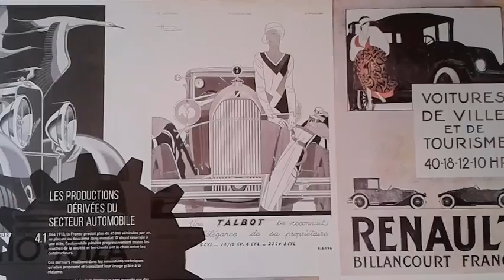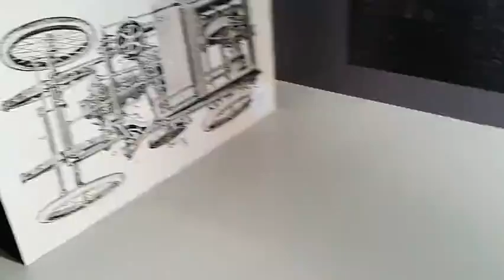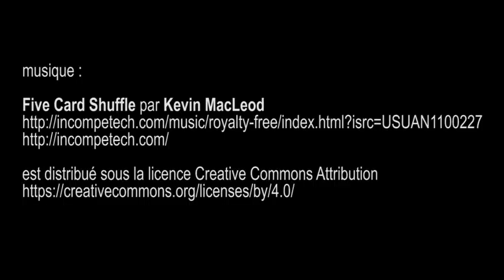expo Inventer l'automobile Fernand Forest, Musée d'Histoire Urbaine et Sociale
Paris (Suresnes) février 2016